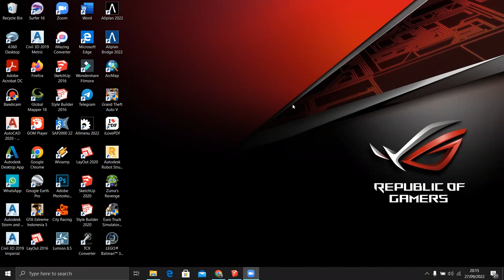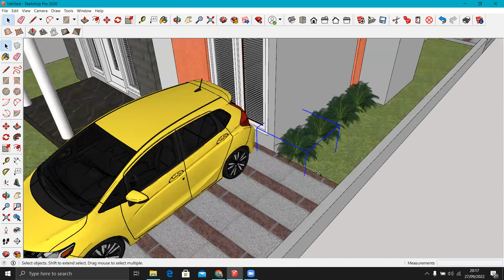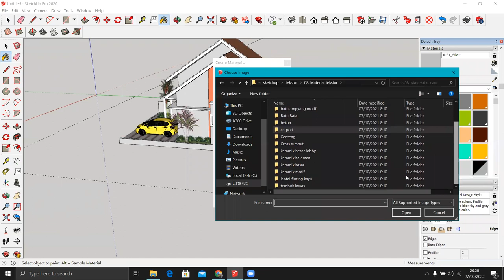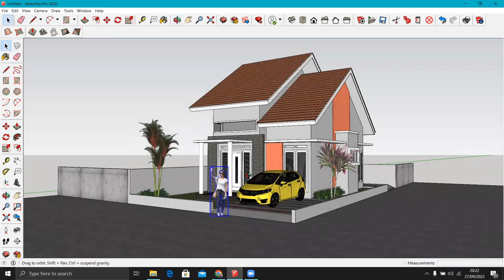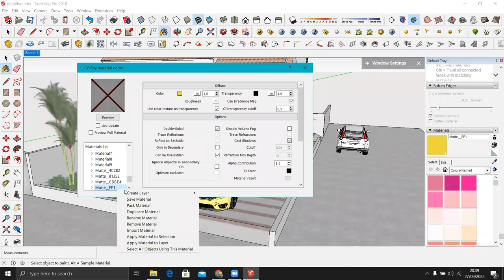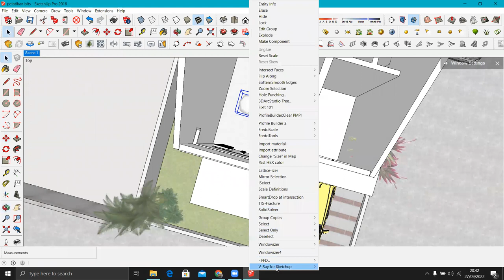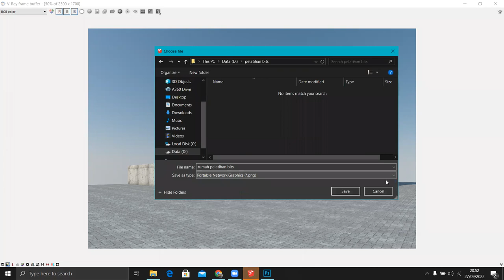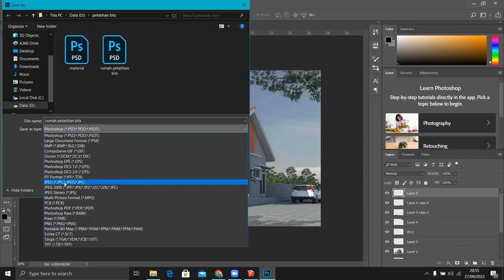PELATIHAN SKETCHUP BITS 2022 | PART 2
Pelatihan Sketch-Up Bengkel Inovasi Teknik Sipil 2022